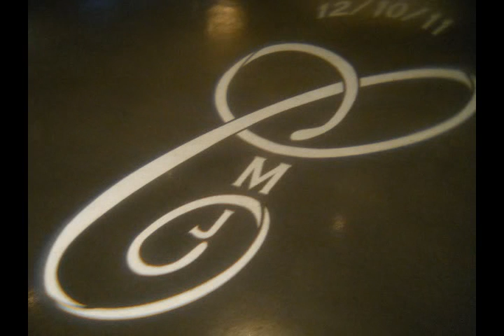Molly & Justin 121011